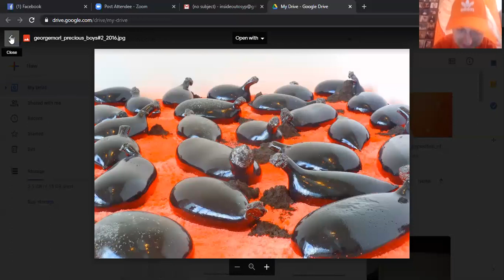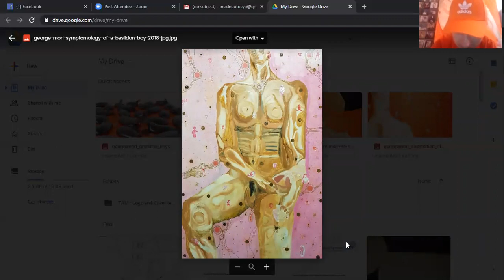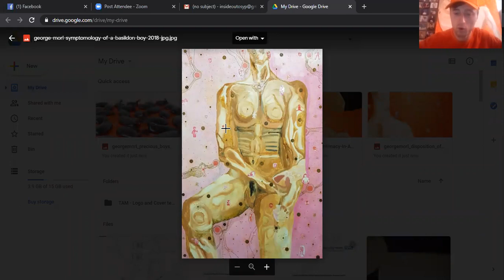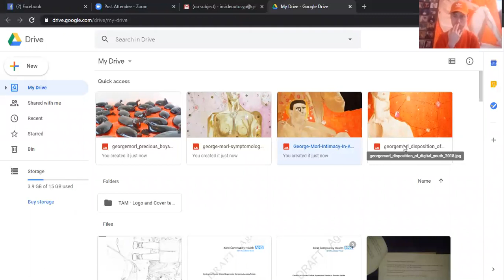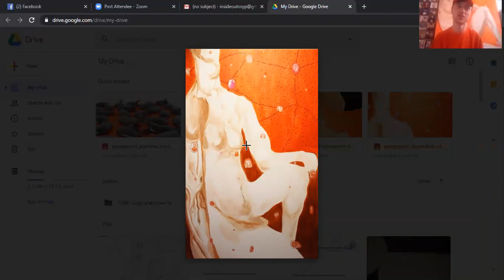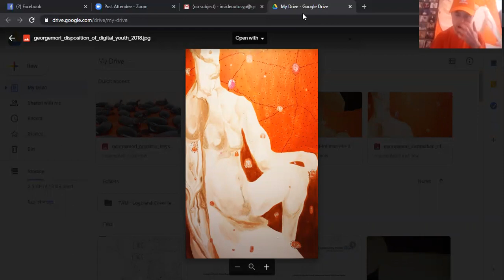The rather lovely 'Orange Boy' - Artist George Morl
We sat down for a chat with George to talk all things Neurodiverse, creativity,emotions, sensory awareness and impact, accessibility and representation, We ended up covering a really wide range of topics while George shared the story of some of his Artwork.
His 'Precious Boys' piece, which was exhibited at the Turner gallery in Margate, is one of my favorites.

Also, apologies in advance to Sam Smith for Mis-gendering

You can follow George here